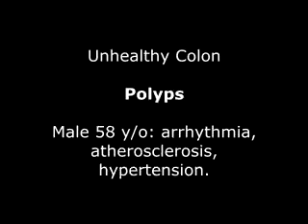Hirap Matunawan I Natulungan ni Intra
HIRAP PO AKONG MATUNAWAN NG PAGKAIN..LAGI NALANG AKONG BLOWTED..PAKIRAMDAM KO KAYA NALAKI TYAN KO KASI HINDI AKO NAKAKADUMI NG MAAYOS..ANG DAMI KO NG NAKAIN PERO BAKIT GANUN GUTOM PA RIN AKO..NATATAKOT PO AKO BAKA MAUWI SA COLON CANCER ITO...TAKOT DIN PO AKONG MAGPACHEK-UP MALALAMAN KO LANG SAKIT KO MASSTRESS NA AKO SA GASTOS STRESS PA SA SAKIT..PERO MAS TAKOT PO AKONG MAGKAROON NG MALALANG SAKIT..

NARITO ANG SOLUTION:

Nauunawaan kita kaibigan, mahalaga ang Kalusugan kaya dapat lang nating ingatan lalo na ang mga pagkaing kinakain sa araw araw huwag na pong mag antay na ito lumala.

PAHALAGAHAN ang ating COLON dahil mahalaga ito sa ating katawan.. Linisin natin ang ating katawan sa pamamagitan ng PAG-DETOX upang linisin at matanggal ang mga Uri ng BASURA or SAKIT na meron sa ating katawan.

Lifestyles Product Provide the Better together Kit.✔

INTRA(Ito ay gawa sa 23 Botanical herbs made in canada may kakayahan tulungan ang 8body system ng katawan natin)Ito ay Detoxifier,Digestive energy,Hormone,Cardiovascullar, Inume,Nervous,Reproductive,Structural,Eliminate Antioxidant

NUTRIA(Gawa sa 20Klaseng Prutas at gulay)
These fruits and vegtables -based antioxidants including SELONO EXCELL selinum Found in nutria protect cells and to fight diseases including CANCER

A- appetite control
B- blood sugar control
C- cholesterol control
Is a Unique soluble plant fibre with the highest viscosity of any fibre tested.it absorbs water quickly and continuously its easy as A B C.

I'm so blessed I have the BEST PRODUCT in the Whole World.
23 kinds of Botanicals in One Bottle.

Drink Intra, Share Intra & Pass it on!

Have NO MERCY in sharing the product because ILLNESS has NO MERCY.

May Sakit kaba?

✳Name it! This miracle product can do so much that no other products in the market can do.

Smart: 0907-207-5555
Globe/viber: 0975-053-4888